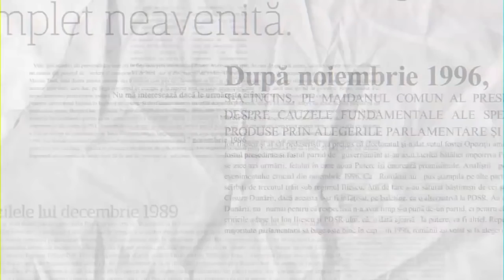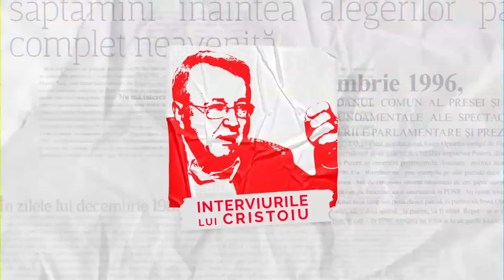„Interviurile lui Cristoiu”, 14 august 2021. Invitat: Constantin Toma, primarul municipiului Buzău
Sâmbătă, 14 august, primarul municipiului Buzău, Constantin Toma, a intrat sub tirul întrebărilor și curiozității publicistului Ion Cristoiu.